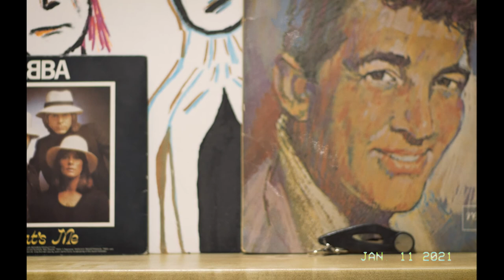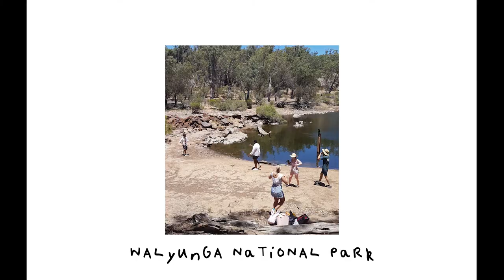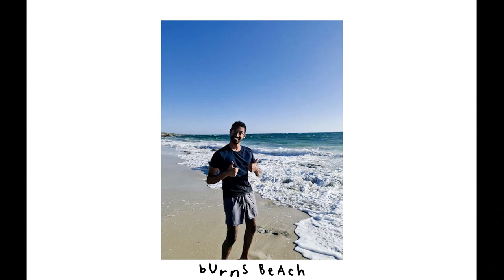A Four Skins Adventure • Episode 1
The gang an i explore Walyunga National Park and end the day off at Burns Beach